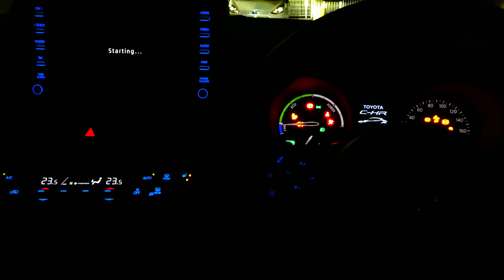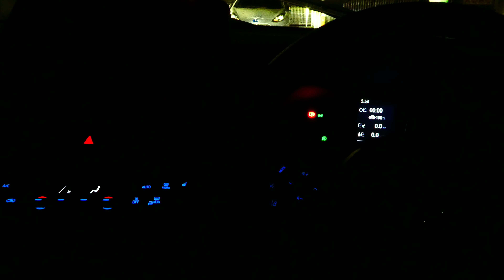【Super cool】TOYOTA C-HR ハイブリッドの始動・終了時の インパネのメーター等 2019.12.26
超かっこいいTOYOTA トヨタ C-HR ハイブリッドモデル車の始動・終了時の インパネのメーター等を夜間撮影しました。